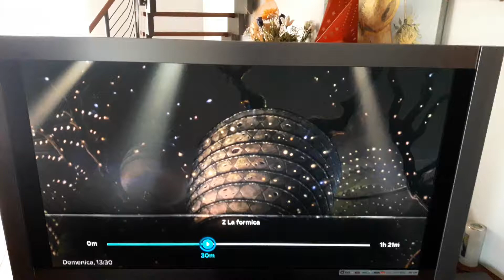z la formica diventa eroe di guerra